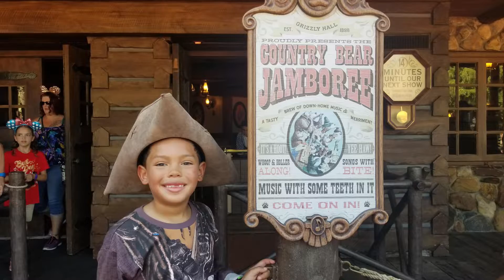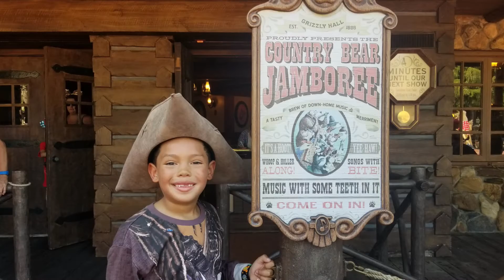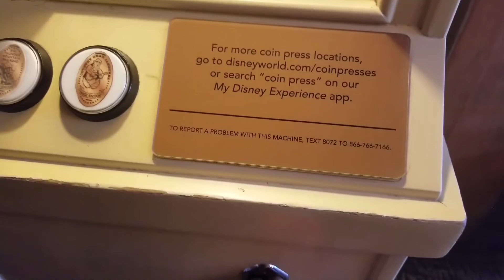Disney's Country Bear Jamboree Farewell - FULL SHOW - Magic Kingdom | Walt Disney World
Join The Mickey Bunch as we reminisce the vintage and iconic Country Bear Jamboree!   The original Country Bear Jamboree at Magic Kingdom in Walt Disney World has closed for an extended refurbishment to introduce a brand new show. The animatronic show opened in 1971 and will be undergoing changes to bring a new Country Bear Show to Walt Disney World. Opening in Summer 2024, the Country Bear Musical Jamboree will be a tribute to the musical revues in Nashville. The new show will have the animatronic bears reinterpreting their favorite Disney songs in a variety of country music genres.

Who is your favorite bear in the Country Bear Jamboree?

If you'd like to to help our channel ,you can become a member of Pirate Redd's Crew

We love postcards and mail from you! Please send friend mail to:
9920 S Rural Rd Ste 108 #133

For unique jewelry that not only is beautiful but helps women all over the world, check out Pura Vida Jewelry using my ambassador

For your own custom stickers and t-shirts - Save $10 in store credit at Sticker Mule